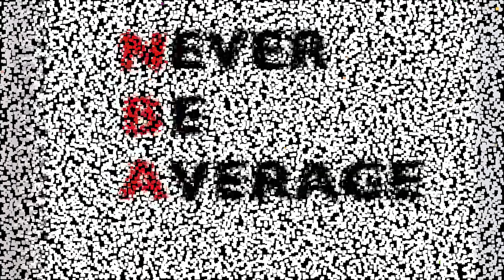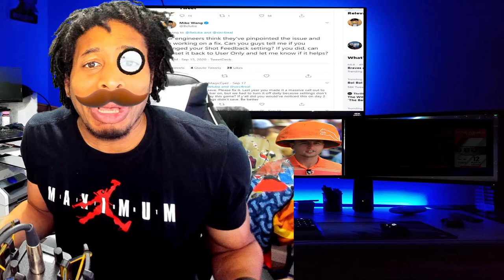The POWER of the SHOT STICK in NBA 2K21 - with the BEST STRETCH BIG BUILD.....PRO STICK OP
If you have a stretch big and you're wanting to hit more shots this is the video for you.